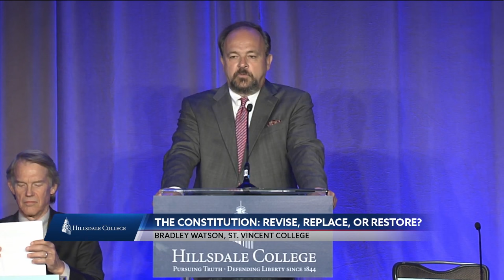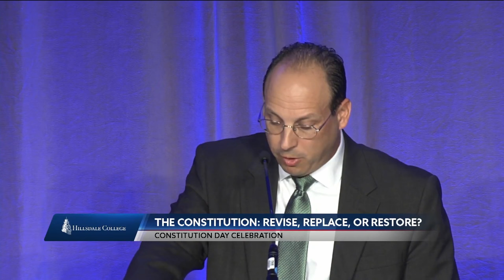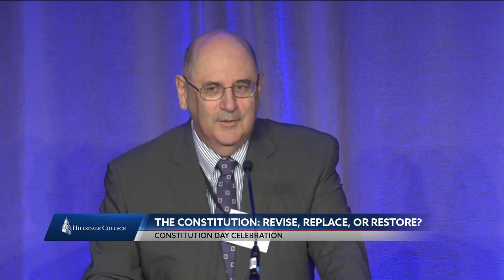The Constitution: Revise, Replace, or Restore?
F.H. Buckley, Terry M. Moe, and Ronald J. Pestritto discuss three options for the United States Constitution: revising, replacing, or restoring it.